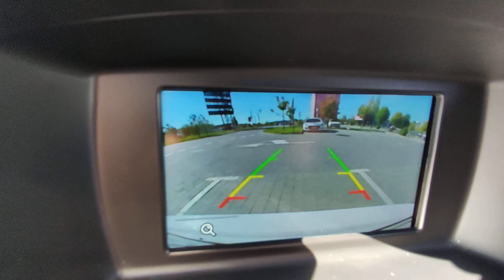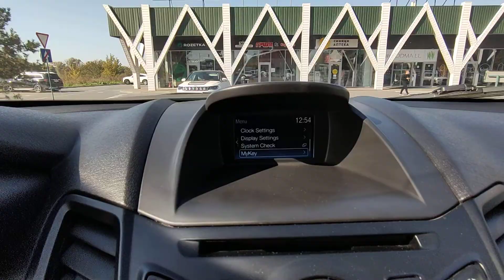Ford Fiesta 2018 SE 1.6 Ti-VCT AT USA Sedan США автомат бензин атмосферный белый из Америки супер 😍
Автоподбор и полная диагностика.
Экспертная оценка автомобиля.
Что входит в комплексную диагностику:
- ходовая (на СТО)
- двигатель
- КПП
- ЛКП, кузов
- салон
- пробег
- система выхлопа
- тормозная система
- электроника
- рулевое управление
- цена/качество
- надёжность и история продавца/владельца/перекупа
Аренда толщиномера ЛКП